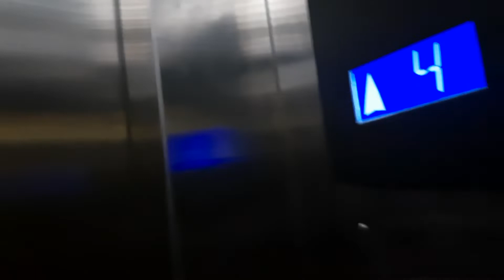Pre Birthday Bash!! 😊😊❤❤💃💃Day7 😊😊